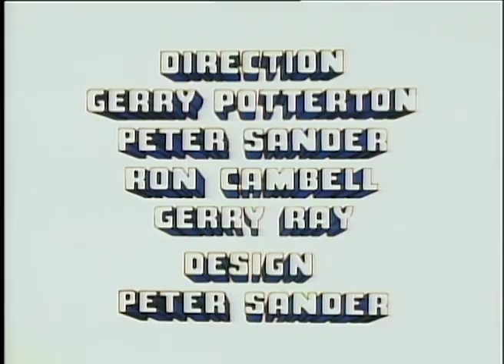Cool McCool: The Moon Goon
"THE MOON GOON" - Number One and McCool look at the latest pictures of the moon and discover that The Owl is there with the loot from his latest caper. McCool flies to the moon, but winds up being chased by a herd of angry Moon Bulls.